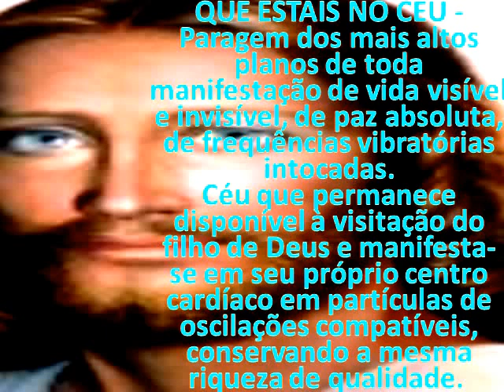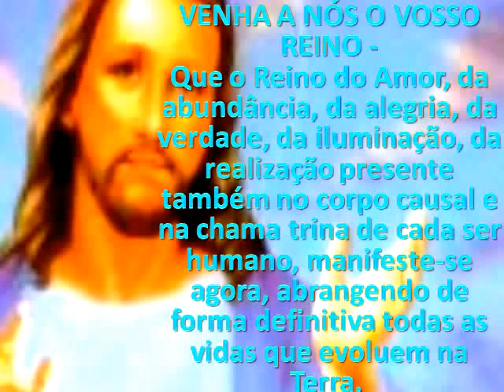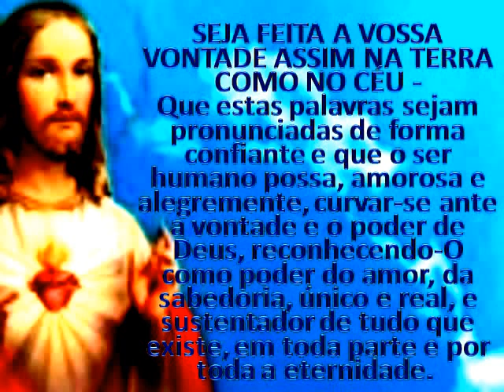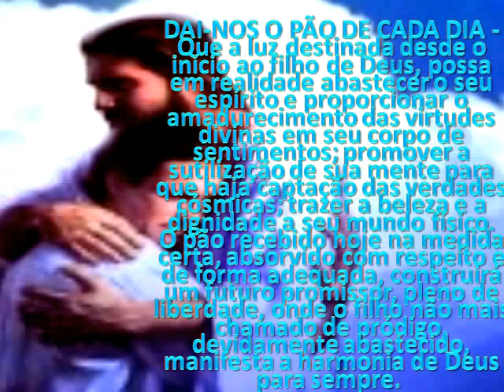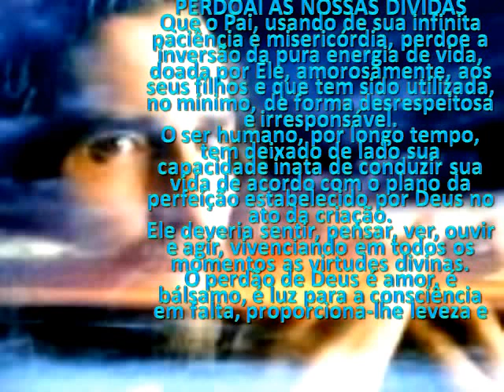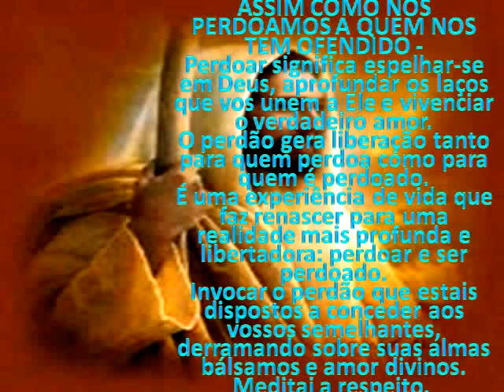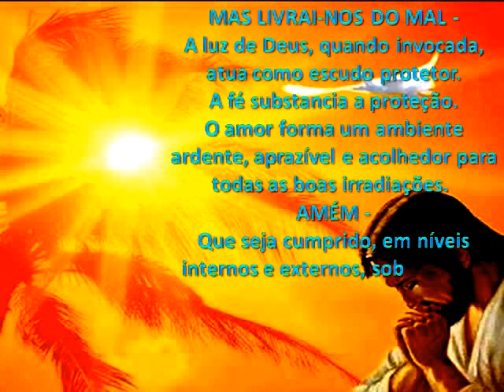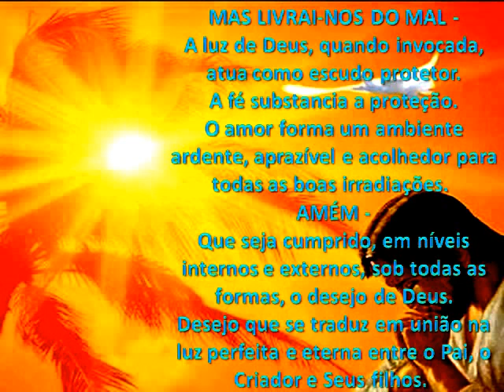PAI NOSSO, , DEUS , O HOMEM LUZ, SEU FILHO: POR JESUS # 3588-theraio7 todos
PAI NOSSO, A VIDA DE DEUS E O HOMEM LUZ theraio7